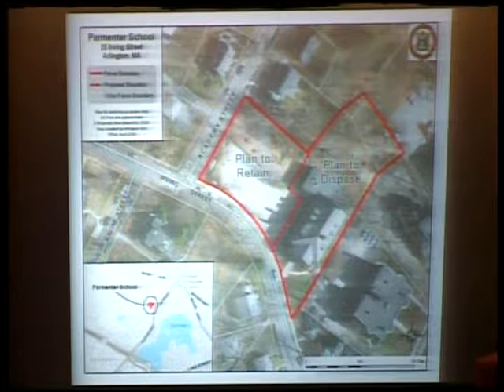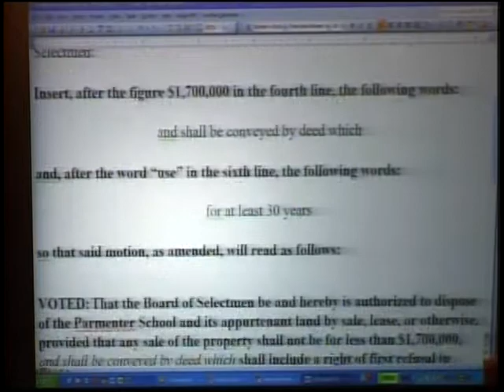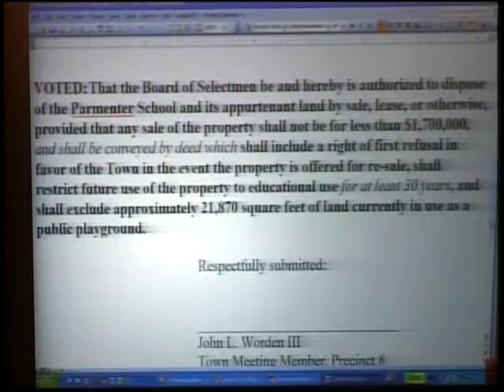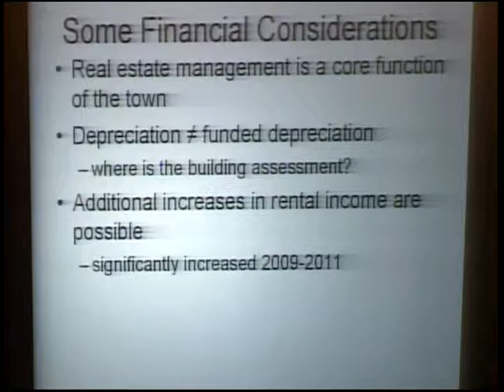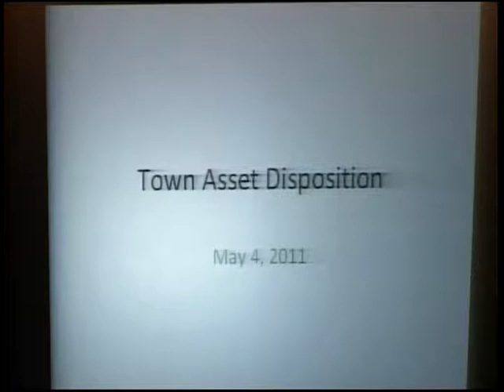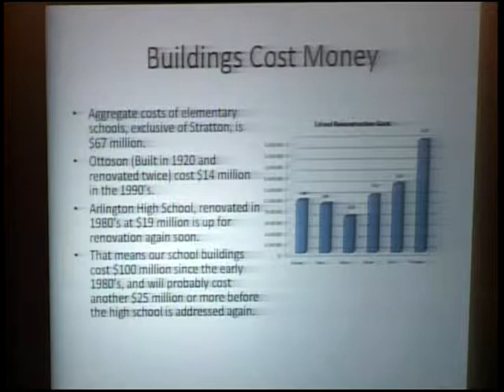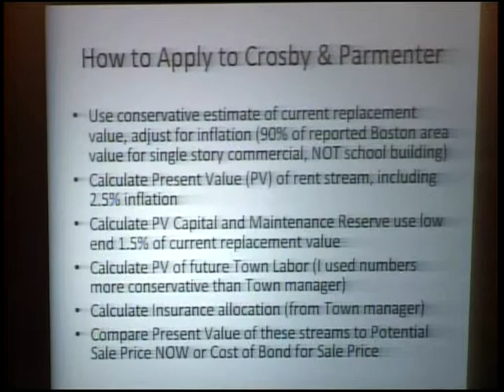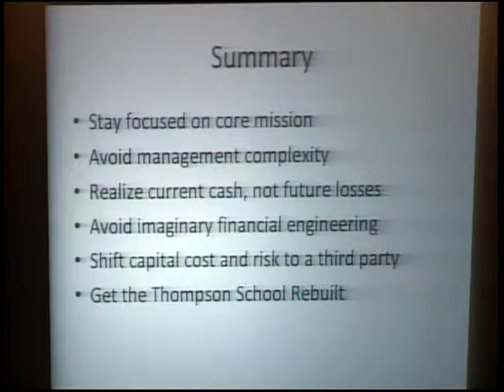Town Meeting - May 18, 2011